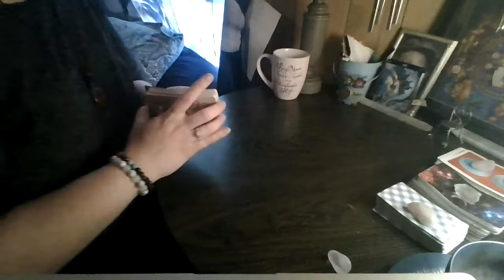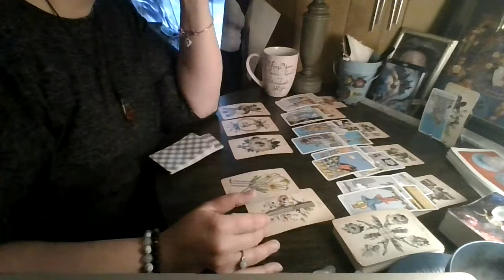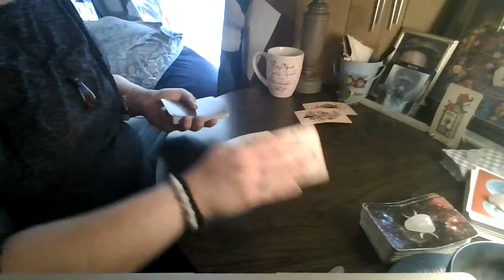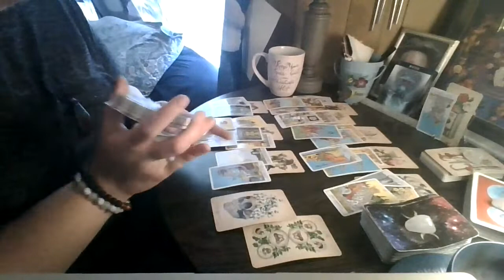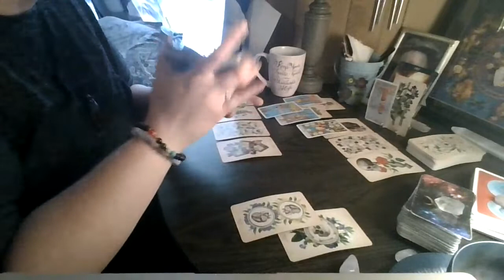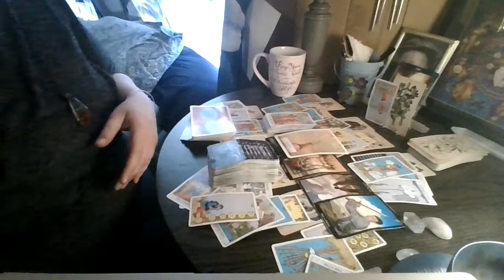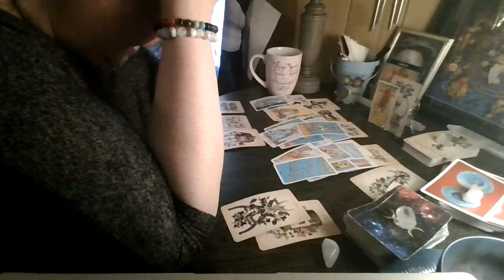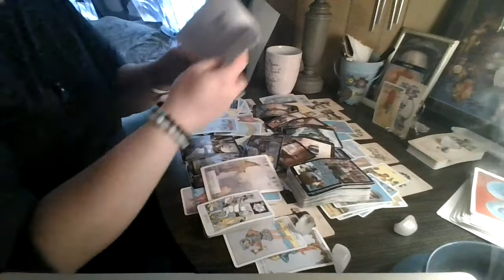February 12th-18th, 2022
Air ( 01:40 )
Water ( 23:50 )
Fire ( 42:50 )
Earth ( 01:02:22 )
Closing ( 01:25:45 )